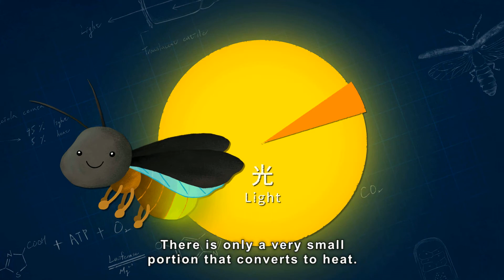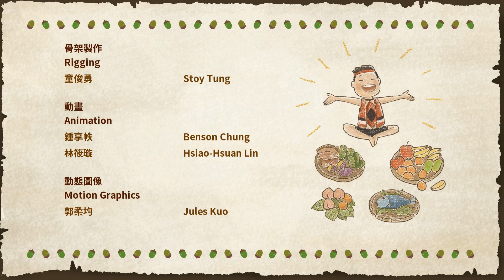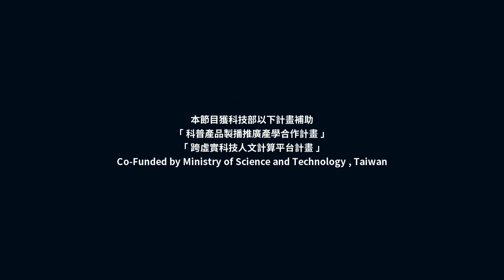Go Go Giwas Season 3 | #06: Glowing Tears | Bioluminescence of Firefly | Kids Animation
In the Hills Ocean Village live the Paiwan people. The future leader of their tribe is a little girl named Muni. Along with her best friend, Maimai the black bear, the two attend the Flying Squirrel School. Another student at the school, Giwas, becomes jealous of Muni’s humble mature personality and her future role as leader of a tribe. Giwas is shocked to discover that Muni is envious of her as well. In an attempt to form a better bond Muni invites Giwas, and a group of students from the school, to Hills Ocean Village. There they learn the tribes culture, scientific knowledge and fun tribe games. With everyone learning and playing together they grow to become kindred spirits.